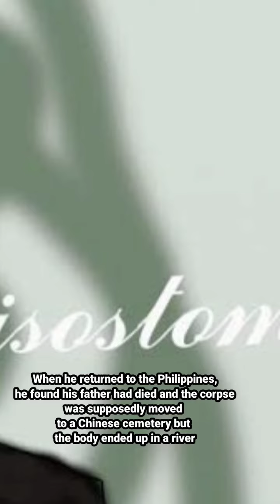ibarra crisostomoibarra mariaclaraatibarra mariaclara nolimetangere joserizal